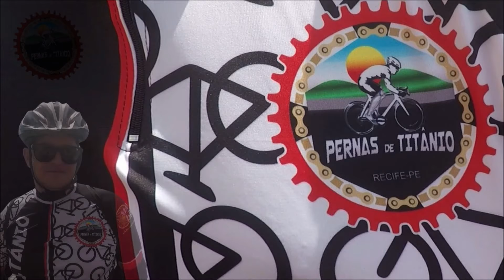GRUPO CICLÍSTICO PERNA de TITÂNIO NO MARCO ZERO